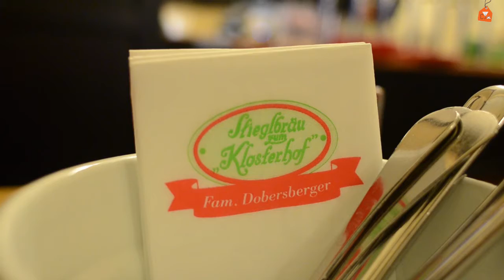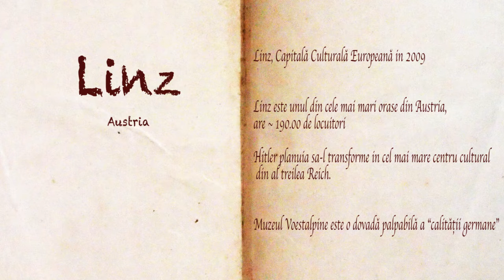Cluj checks in at Linz - cjx.ro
Linz

- livrat de TNT Express Romania